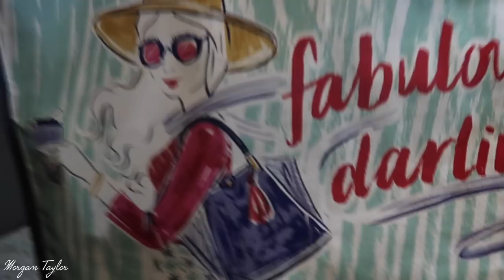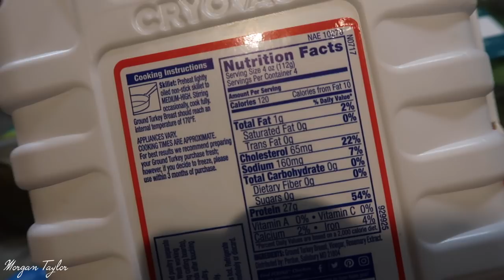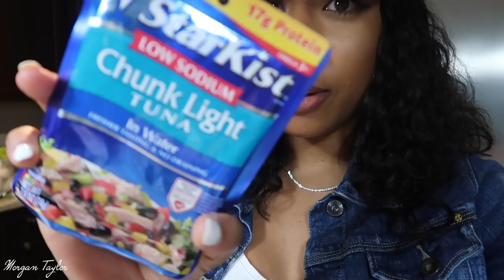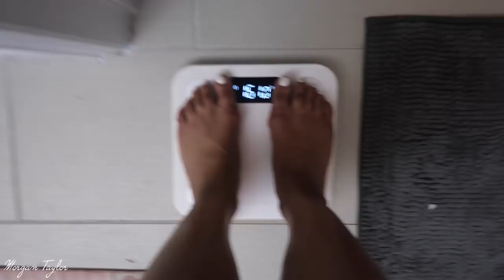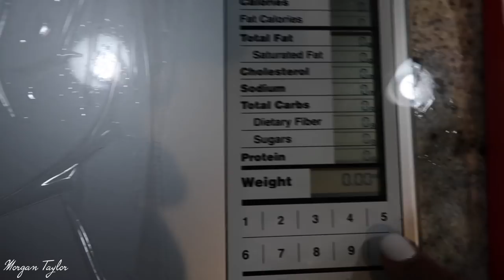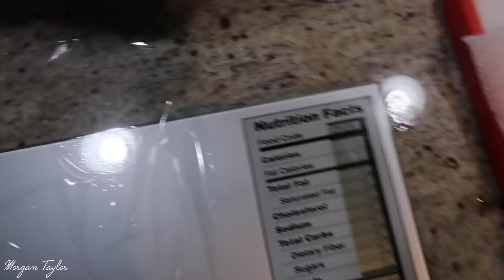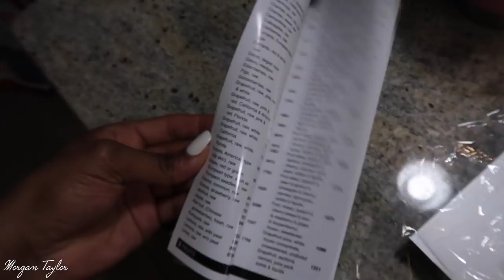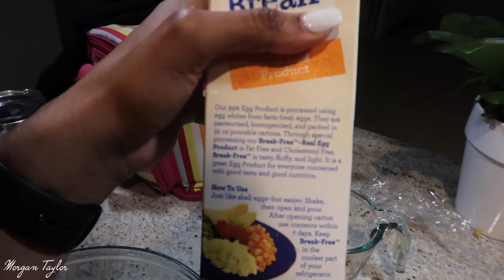♥︎ VLOG: I'm Going on an INTENSE Journey • 8 Week Transformation ♥︎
OPEN ME!

UPDATE! I think the last day to ENTER is the 17th or 18th!
The Heat Challenge!

The Food Scale